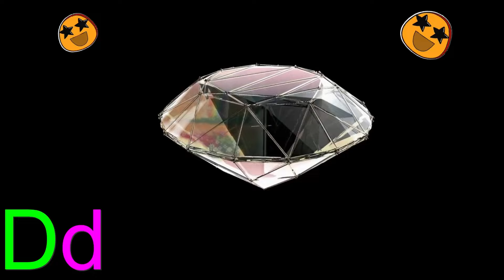ABC Alphabet Song | A for apple Phonics Song | ABCD Alphabet Rhymes for Nursery Kids - KK Education